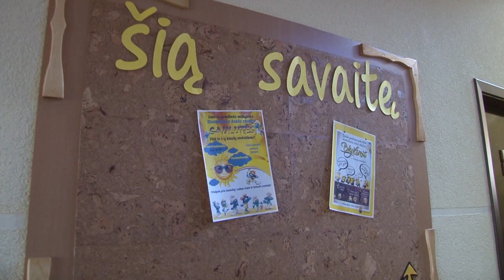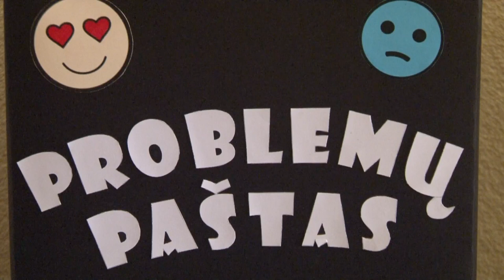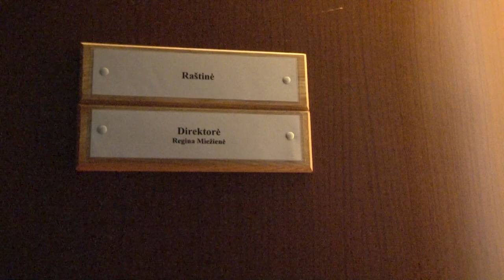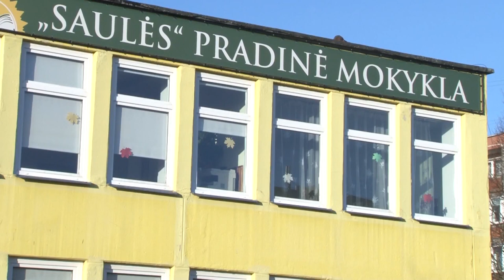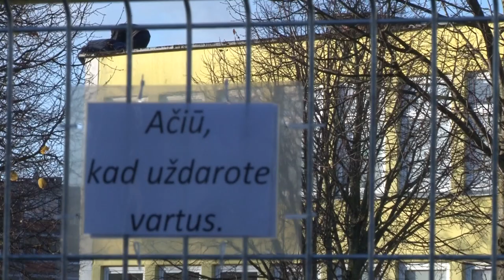20171120 Saules pradine mokykla